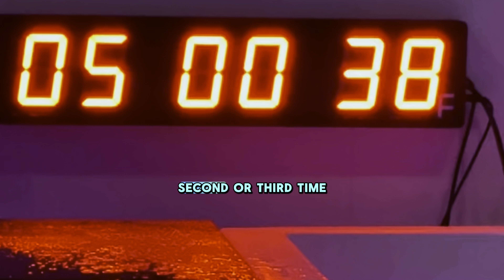How two women revitalized their lifestyle at Evolve Human Optimization Labs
Often, in order to feel better, we must do something that is uncomfortable or challenging. This is essentially why longevity experts are honing in on the valuable effects of hormesis as a controlled type of stress that enhances your quality of life rather than deteriorates it.

Imagine transcending your mental and physical health in as little as two minutes a day. Cold water immersion, also known as an ice bath or cold plunge was made popular by Wim Hof.

Evolve Human Optimization Labs is a groundbreaking new concept that allows people to take charge of their wellness, workout recovery, and mental health.  Appointments are never required and all services are available to enjoy at your own pace.  Evolve has been described as a “wellness playground” where you are free to build your own routine and enjoy the experience with friends and loved ones.  Our social wellness space is designed with convenience as a priority so that you can enjoy it alone or with others.

Life happens and schedules change. That’s why we based our membership model on you and your need for flexibility by offering Day Passes and Monthly Memberships, rather than booking a single appointment at a specific time. You can enjoy multiple wellness modalities when they fit into your schedule. We offer Day Passes to as a great way to check out the space and it includes access to all of our services. From there, most of our guests switch to a membership. Monthly Memberships include all services.